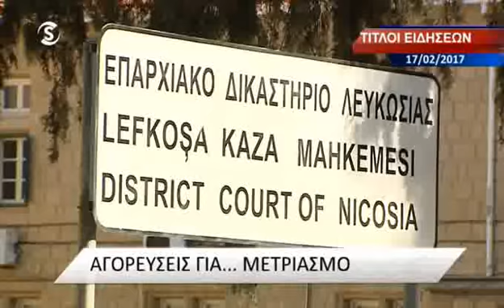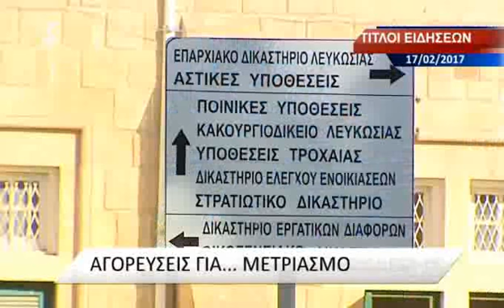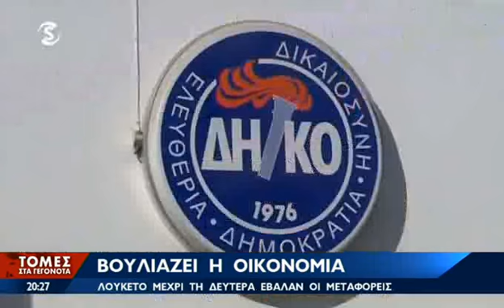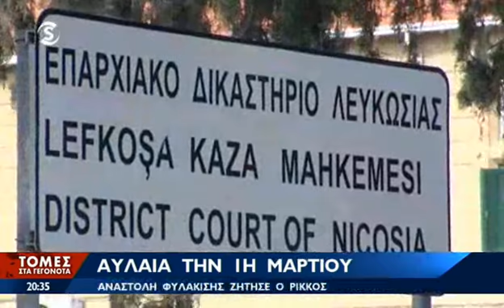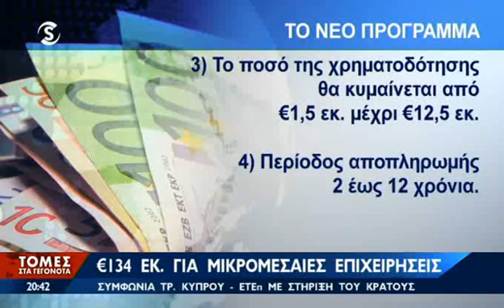17.02.2017 - 20:17 Sigma Evening News - Part